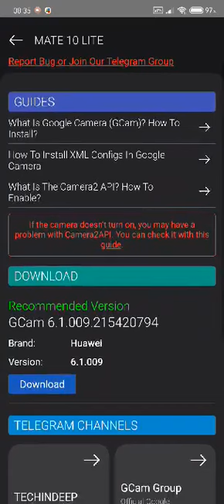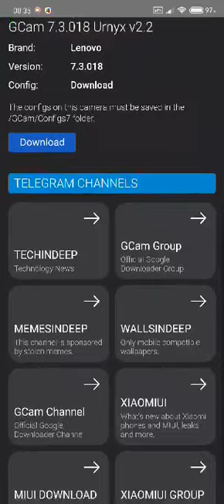GCam Downloader_1.5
Find the right gcam camera easily and quickly right for your phone.